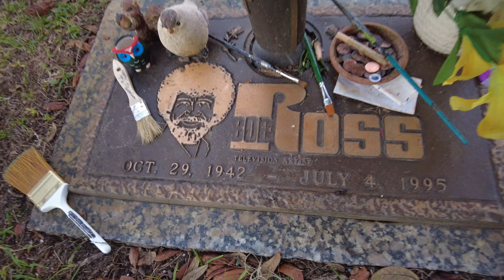Famous Grave: Bob Ross - The Joy of Painting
Visiting the cemetery and gravesite of Bob Ross